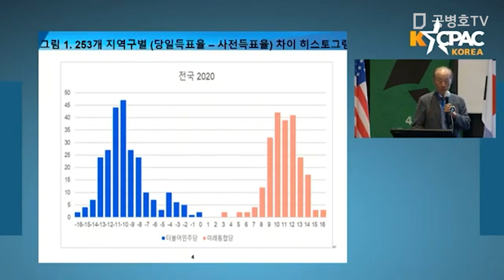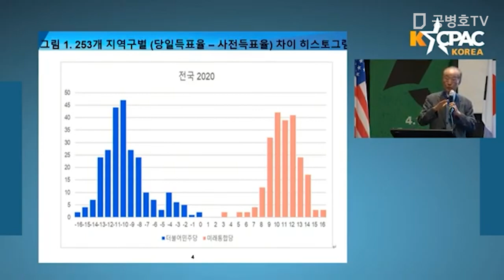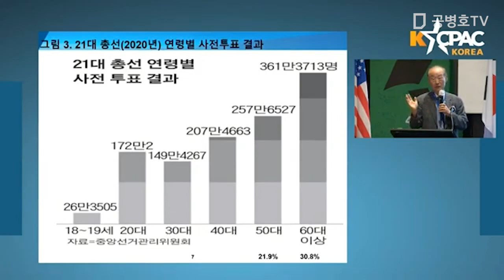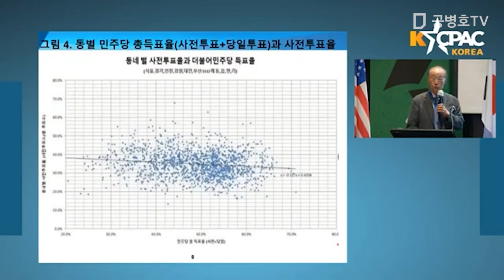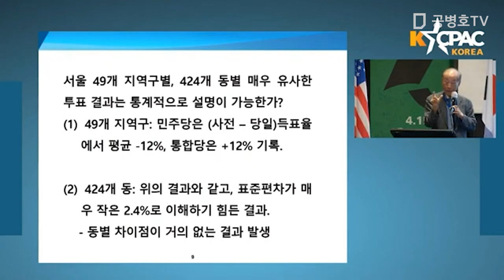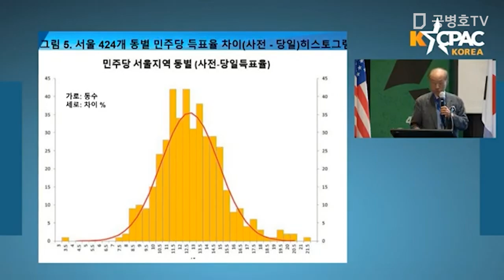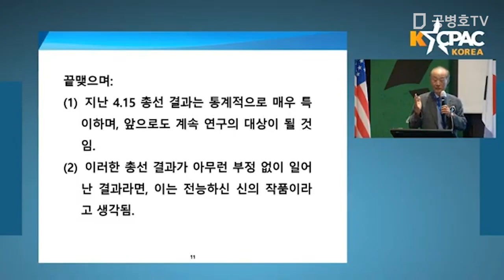4.15 총선의 통계적 변칙 / 박성현(서울대 통계학과 명예교수) / KCPAC 2020 [공병호TV]